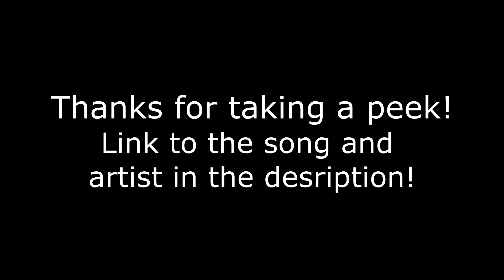Updating My Giant Pop Vinyl Godzilla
Just augmenting my Pop Vinyl Godzilla to what should be the standard.
Neon City Godzilla deserves to glow!